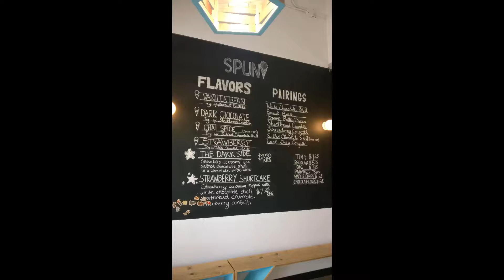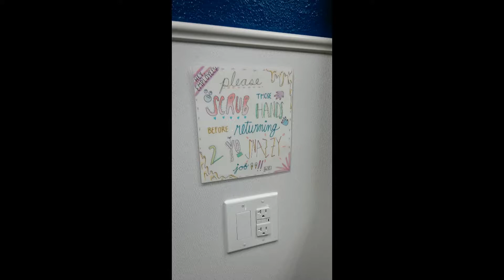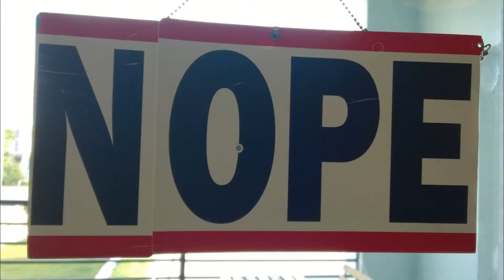Spun Ice Cream Austin TX 05292016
NO - Leave the door wide open